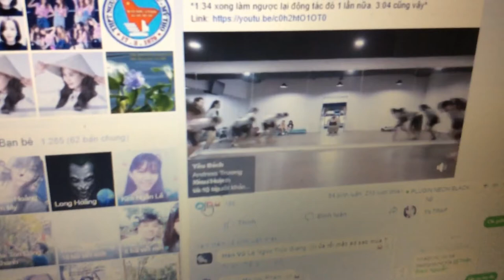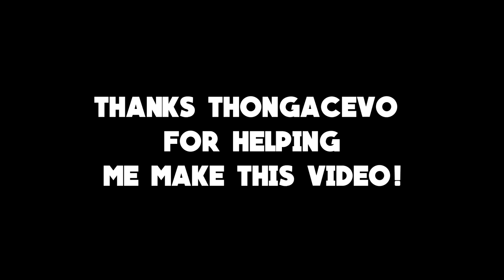CÁCH HỌC NHẢY ĐÚNG CÁCH :) // HOW TO DANCE BY THE RIGHT WAY!